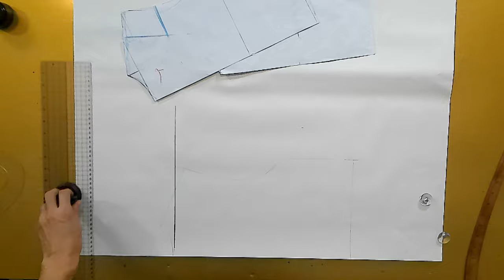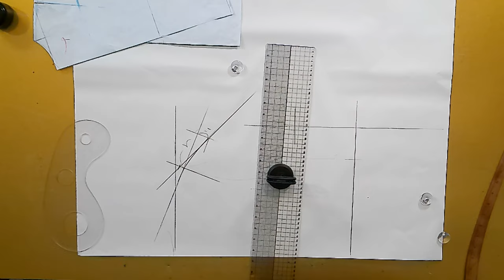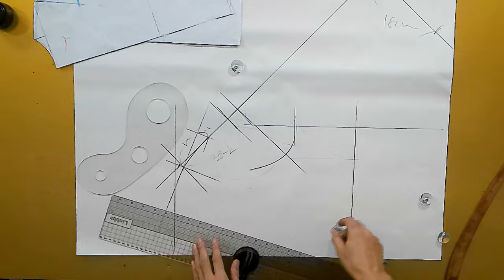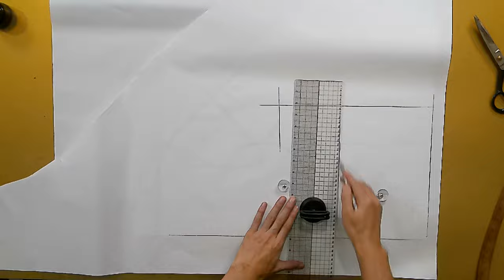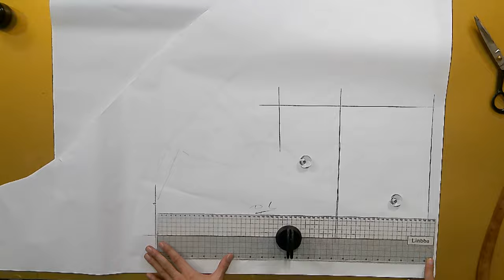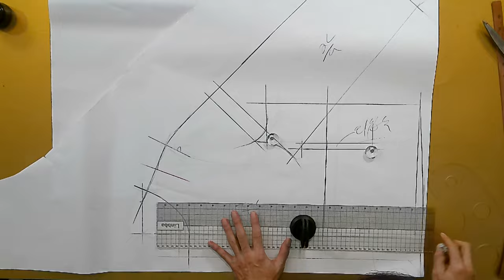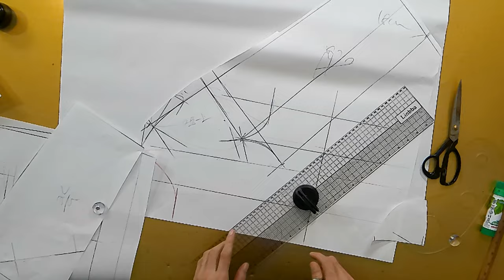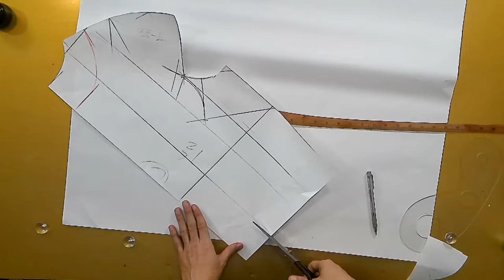나만의 명품만들기★★이번주 100원패턴 ..간절기에 입으면 편하고 고급스러운 하이넥 훌 자켓 지금부터 만들기에 도전해보세요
[EGGMOD]